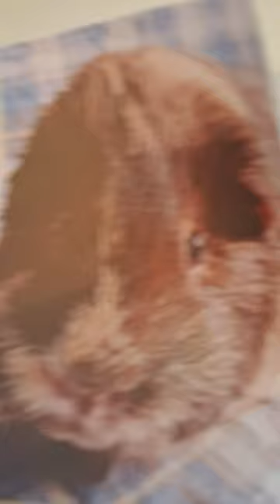goodbye poggle we miss you